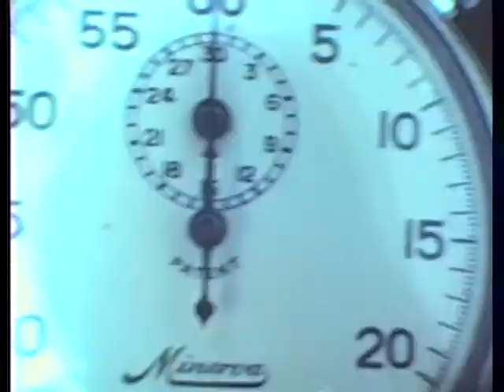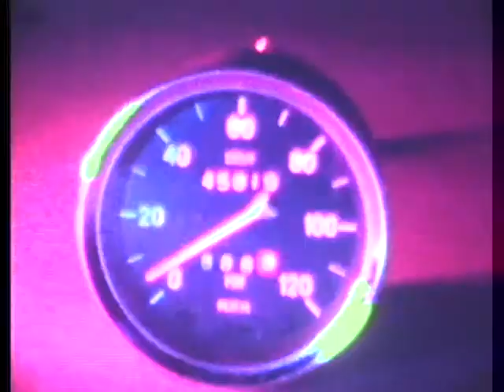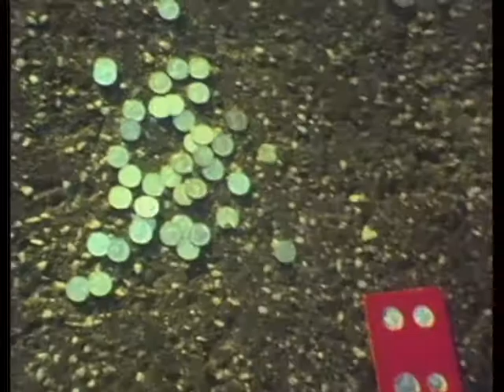1975 06 26 Student Film, Autostade, Montreal, QC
Pink Floyd
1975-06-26 Autostade, Montreal, QC, CANADA
Student Fan Film 8㎜
No Audio